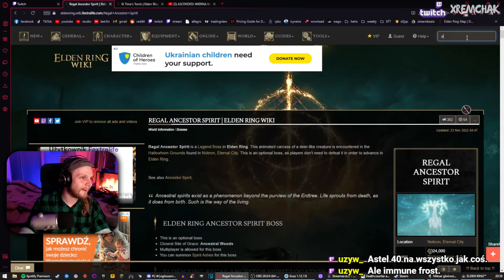TORCH RUN: ASTEL, ZRODZONY Z PUSTKI | ELDEN RING #18 (challenge gameplay pl)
TORCH ONLY CHALLENGE! Co to znaczy? Jedyne źródło moich obrażeń to machanie POCHODNIĄ, nic więcej! Czy przejście gry samymi pochodniami będzie trudne?